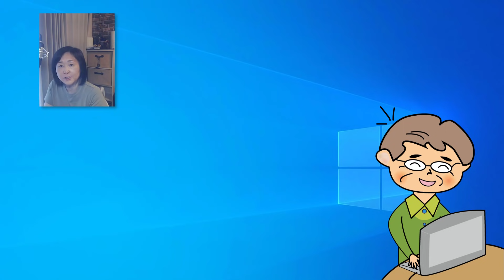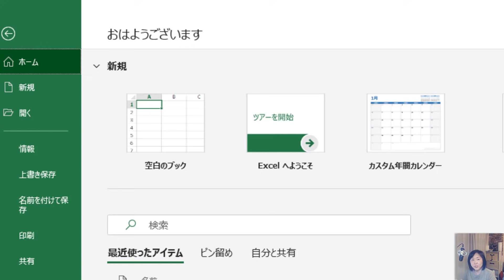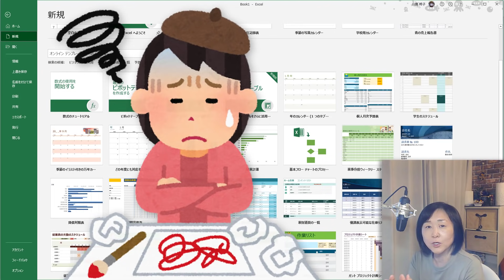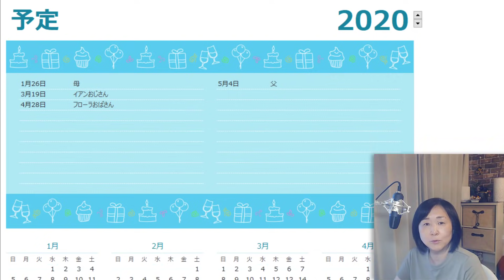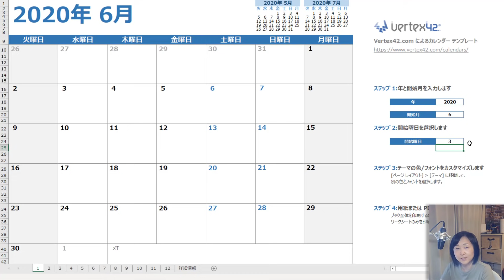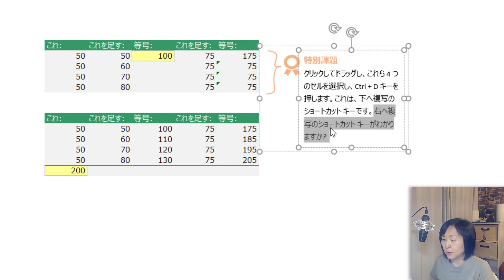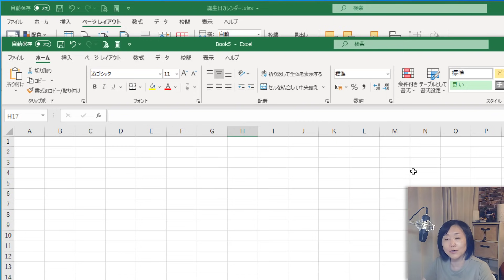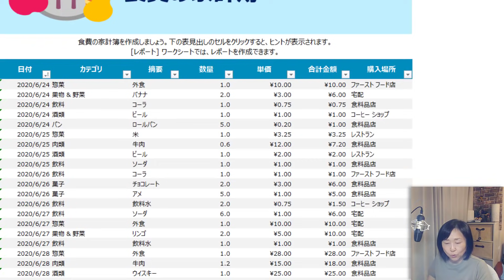最初から全部作らなくていい！おまかせテンプレート【パソコン初心者】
☆今回の動画の内容はこちらです

おススメ再生リスト

おススメしたい動画

動画作成者　自己紹介と動画への思い

★所在地
〒396-0010
長野県伊那市境1986-2　ロイヤルガーデン中島Ⅱ　A棟
※お手紙などは嬉しいですが、お返事は出来ませんのでご了承ください。
※リクエストは、下記のフォームから受け付けております。ただし、個別のご質問にお答えすることは出来ません。なるべく多くのご質問に対し、動画にしてお答えするようにいたします。